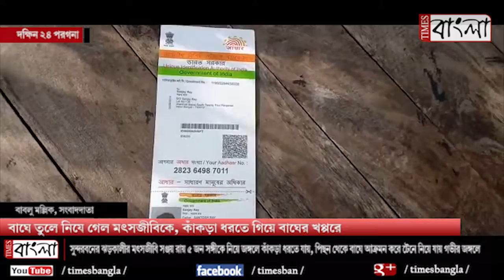বাঘে তুলে নিযে গেল মৎস্যজীবীকে , কাঁকড়া ধরতে গিয়ে বাঘের খপ্পরে